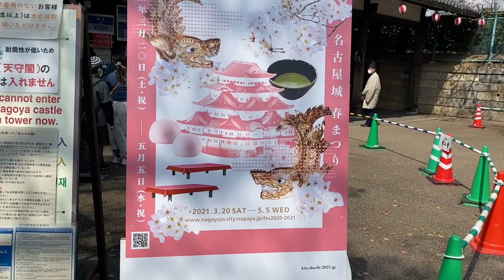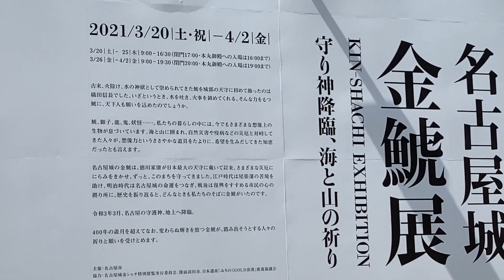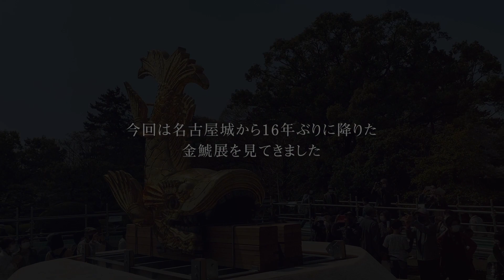間近で見る金シャチが綺麗すぎ!! 名古屋城【金鯱展】16年ぶりに地上に降りた金シャチを間近で見るチャンス! お城での展示は4/2まで! 速報 ニュース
名古屋城で開催されている「金鯱展」です。
16年ぶりに地上に降りた金のシャチホコを目の前で見ることができます。
桜の咲くこの季節、桜とお城と金シャチの動画です。

間近で見てきて金鯱が綺麗すぎ!!
太陽にあたってピカピカに輝いています!!

◯金のしゃちほこ関連動画 ヘリコプターで降ろす様子です。
名古屋城のシンボル【金シャチ】地上に【降臨】16年ぶり3度目  金のシャチホコが宙を舞った!  金鯱 金のしゃちほこ

栄で金シャチにタッチ! 名古屋城【金シャチ特別展覧】16年ぶりに地上に降りた金シャチを間近で見て触るチャンス!  速報 ニュース 【ミツコシマエ ヒロバス】刀剣乱舞もコラボ

詳しくは公式参照
●名古屋城金鯱巡回展

金シャチの展示会のスケジュールは、
3月20日から4月2日は名古屋城二之丸広場（名古屋市中区）で、
4月10日から7月11日までは名古屋・栄のミツコシマエ ヒロバスで展示され、7月中旬に天守閣へと戻る予定です。
4月6日に長野県や岐阜県でも展示される予定です。

●名古屋の関連動画
かわいい【冬の使者】 野鳥 ユリカモメの大群 名古屋城 お堀へ飛来! 寒波到来でお堀の水が凍る!?  今冬もちゃんとやってきました 【重要文化財 西北隅櫓】の前のお堀

名古屋市初のぐるぐる回る交差点【ラウンドアバウト】って何【信号の無い交差点】 Roundabout 愛知県